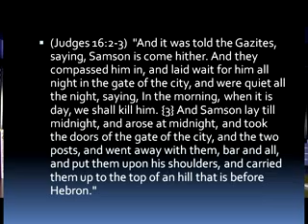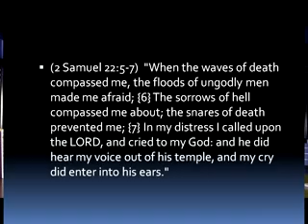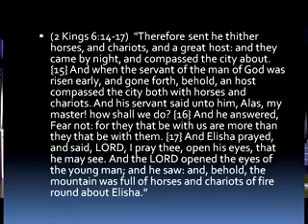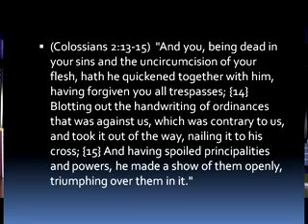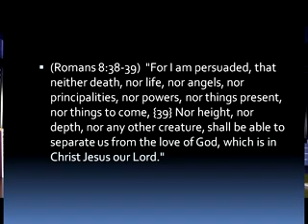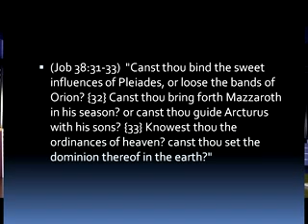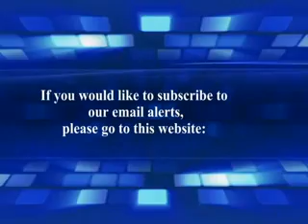Astrology and Daniels Fourth Kingdom - end